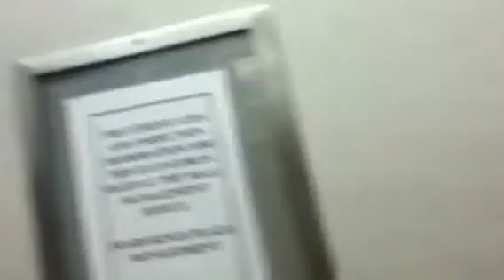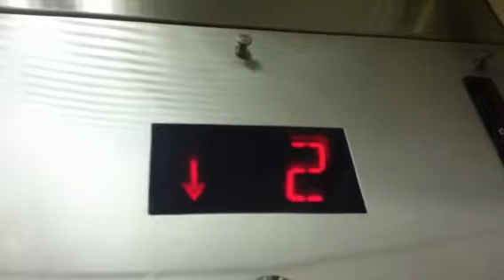Schindler 300A Hydraulic Elevator At Sears Kings Plaza Shopping Center Sheepshead Bay NY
This is the Schindler 300A hydraulic elevator at Sears at the Kings Plaza Shopping Center in Sheepshead Bay Ny.